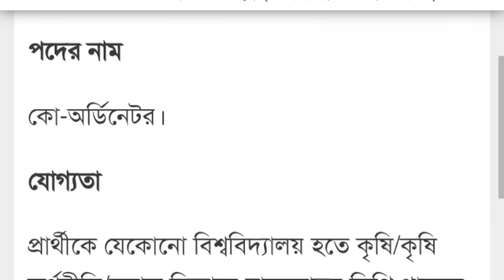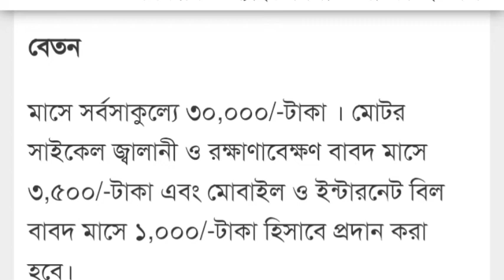গ্রাম বিকাশ কেন্দ্র নিয়োগ বিজ্ঞপ্তি~gram bikash kendra ngo job circular 2022~new ngo job circular